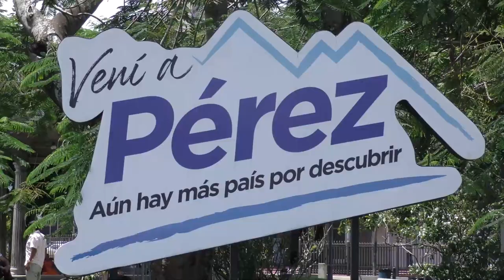El 26 de julio harán taller sobre los avances del Plan Ordenamiento Territorial de Pérez Zeledón